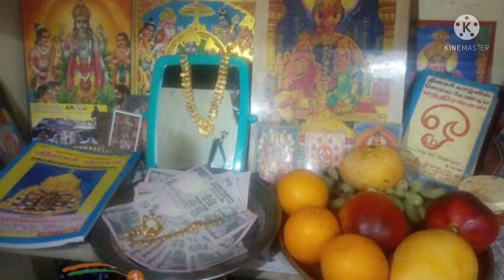சித்திரை 1 சுபகிருது வருடம்|மறக்காமல் இதை செய்துவிடுங்கள்|Tamil newyear |Aanmeegam Tamil